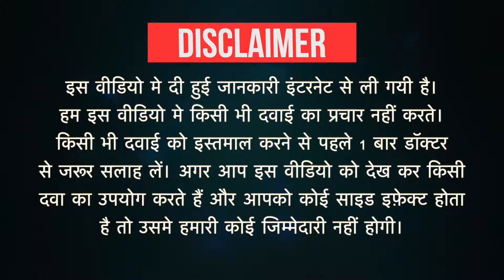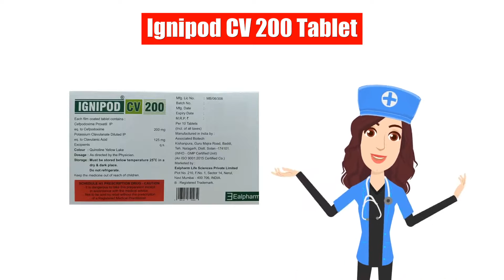Ignipod CV 200 Tablet Uses in Hindi | Side Effects | Dose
Ignipod CV 200 Tablet Uses in Hindi | Side Effects | Dosage